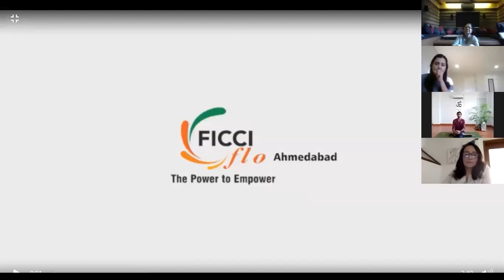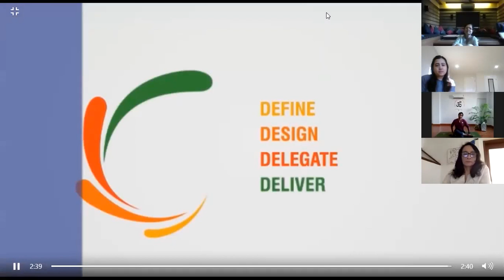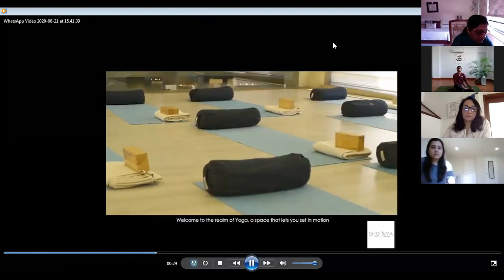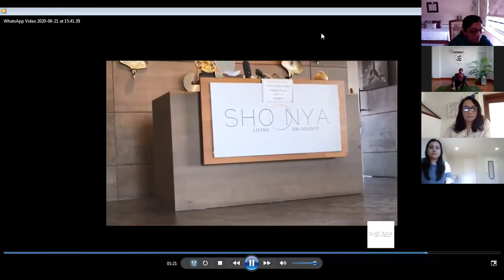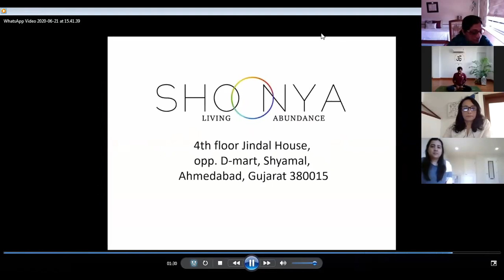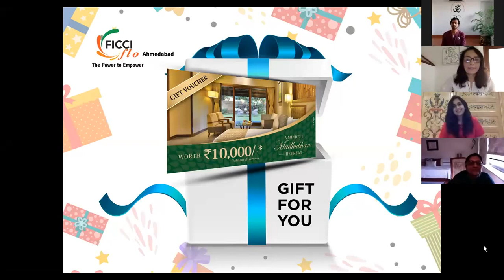FICCI FLO Ahmedabad Chapter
YOG beyond the Physical Body-International Yoga Day with Shoonya Living Yoga Studio and Wellness